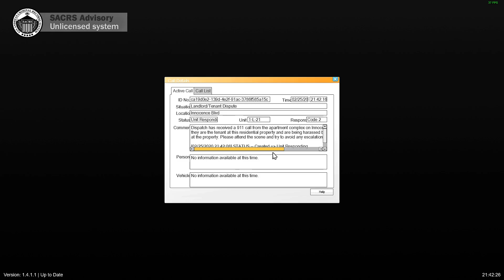Devin Plays LSPDFR: Ep. 154: They Totally "Fell Down The Stairs"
I am using several beta scripts from Rich and the awesome people over at the LSPDFR Lounge. If you aren't there, you should be.

Custom questions for STP by myself and JalapenoPepsi.